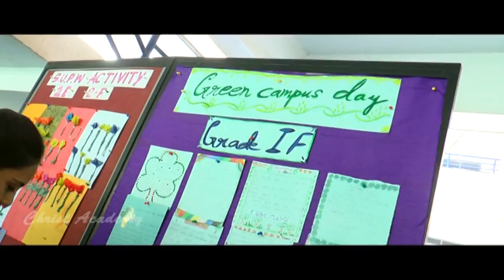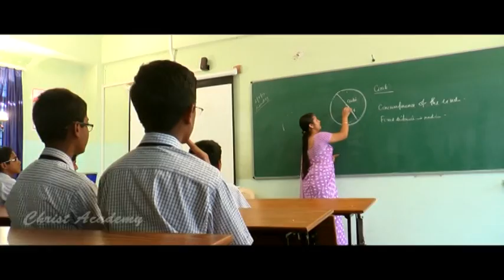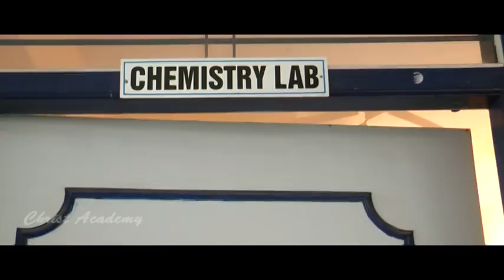Christ Academy Bangalore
A Video Tour: Christ Academy, Bangalore, India